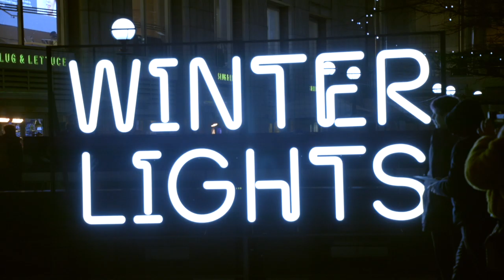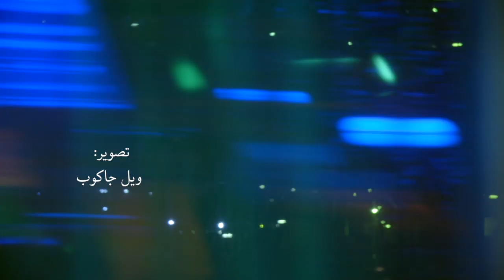تماشا: نگاهی به هنر مدرن هند، گفتگو با محمد یعقوبی کارگردان تئاتر ساکن کانادا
در این قسمت از تماشا: به استقلال رسیدن هند و شکوفایی هنر مدرن این کشور و گفتگو با محمد یعقوبی درباره تجربه کارگردانی نمایشی که سال‌ها پیش در ایران اجرا کرده بود، در کانادا